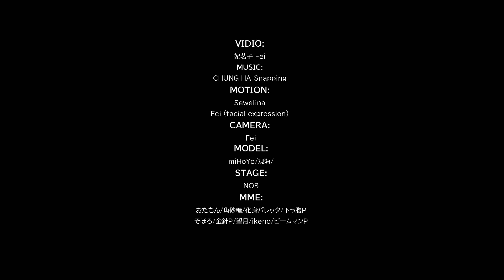【MMD Genshin Impact】Snapping (Childe)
禁止轉載!
(Camera &facial expression by me )